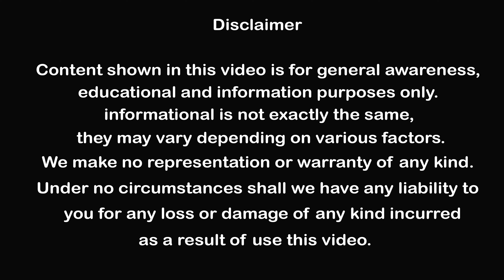East Facing Land For Sale Gollapudi in Vijayawada | Midland Real Estate Services in Vijayawada